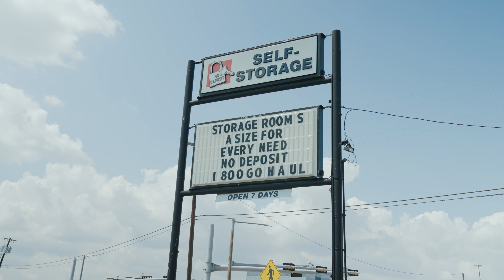roadtrip to FLORIDA- we broke down in MOBILE ALABAMA